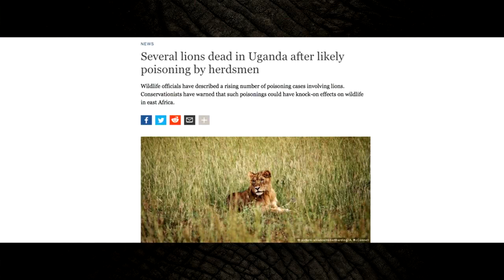Chapter Three: Imposing Western Values Upon Africa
Shane Mahoney discusses the importance of addressing the inappropriate manner in which westerners impose their own values on Africans with regard to managing human-wildlife conflict. Westerners expect Africans to coexist with wildlife like lions and elephants that can kill them or destroy an entire year's crop in a single night. Meanwhile, the same westerners call for the annihilation of any harmless pests that may interfere with their routine at home.